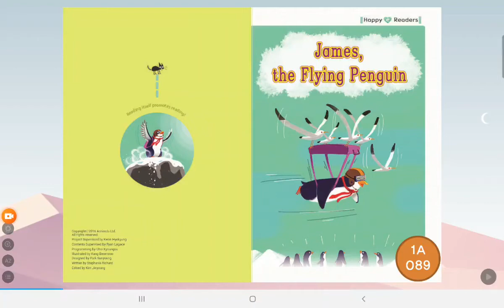day159#2022.08.19 Reading Gate (James, The Flying Penguin 🐧)